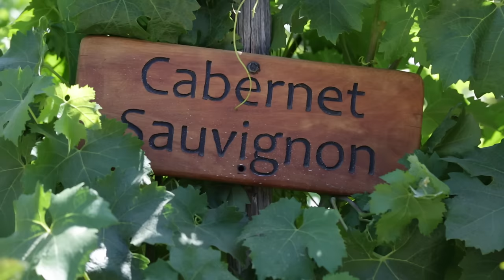Wine Training - Exploring Chilean Wine - Trailer | Wine Training School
Book your wine course now!

A short introduction to a documentary that will be released later this year in which Raul travels across Chile, meeting some of the regions most prestiges winemakers and finding out what else this beautiful part of the world has to offer.